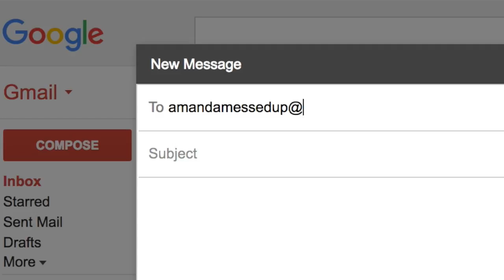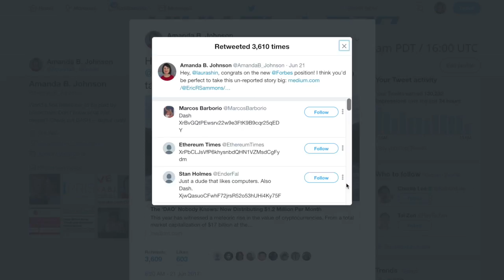I Messed Up the Twitter Campaign, But This is How It Can Be Fixed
Did you retweet the pinned tweet atop Twitter.com/AmandaB_Johnson between 12:00 EDT Weds June 21 and 12:00 EDT Thurs June 22?

If so, here's how to get paid:

2. Put your Twitter profile link in the subject line (for example, "
3. The payment team will process it as soon as possible, provided you followed the rules and met the qualifications listed in the campaign's video
4. Deadline to send your email is Sunday, June 25 at 12 midnight Eastern time (or 6:00 UTC on Monday, June 26)